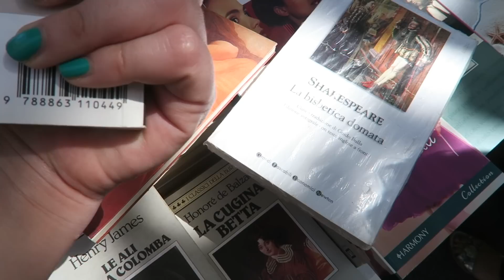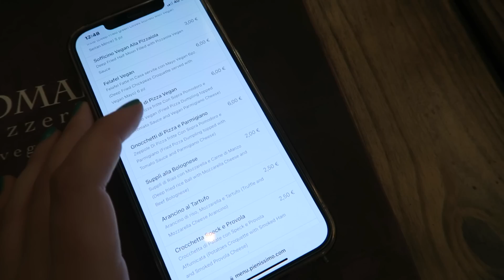UNA DOMENICA A ROMA 🍝 second hand a Porta Portese, carbonara veg..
Su Instagram mi chiamo @maybesimona

@takevitamina “MAYBE20”
@thecolvinco.it “MAYBES”

ABOUT SIMONA
Quanti anni hai? Ho 25 anni.
Che segno sei? Sono nata il 2 Dicembre, sono Sagittario, ascendente Toro e luna in Vergine.
Cosa studi? Sono laureata in DAMS e frequento una scuola di Naturopatia.
Di cosa parli su YouTube? Condivido il mio “green lifestyle”, parlo di alimentazione veg, sostenibilità, self love, università, creatività...
Di dove sei? Sono nata in Sicilia e cresciuta nel Salento.

✔ Registro i video con una canon g7x e Canon 250d